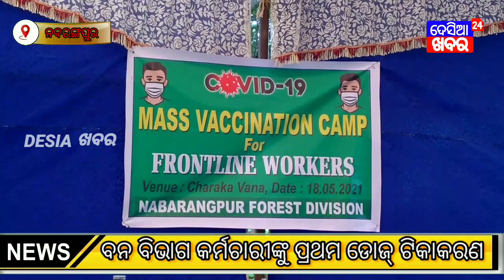ନବରଙ୍ଗପୁର ଜିଲ୍ଲାର ବନ ବିଭାଗ କର୍ମଚାରୀଙ୍କୁ ପ୍ରଥମ ଡୋଜ୍ ଟିକାକରଣ